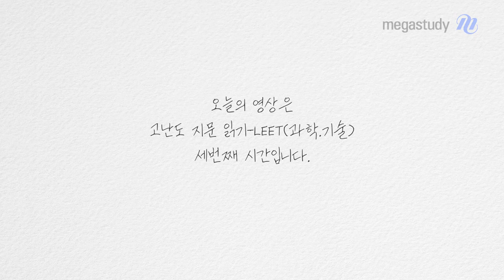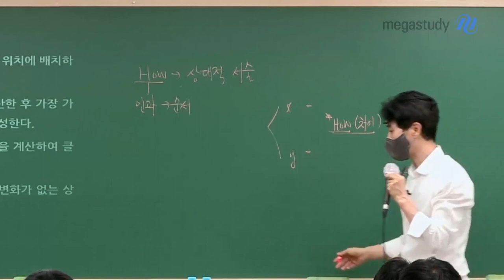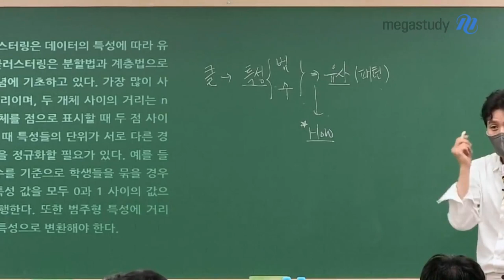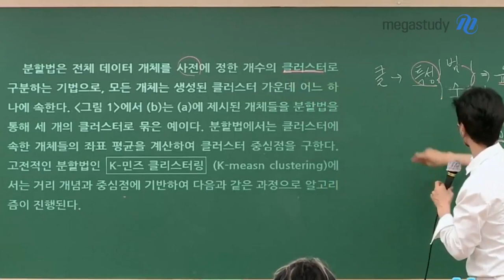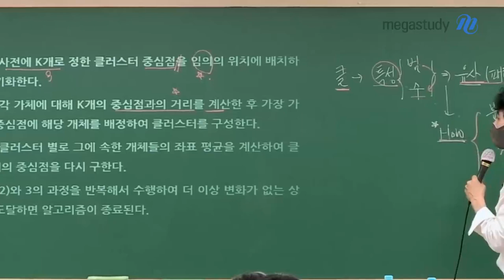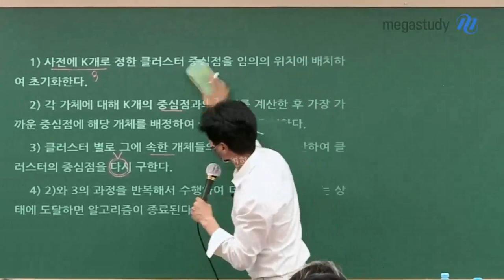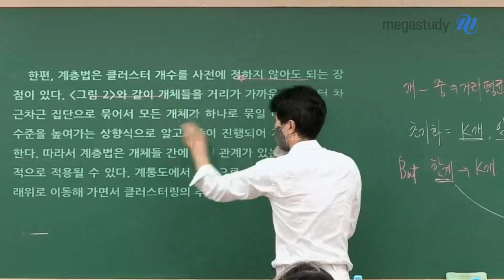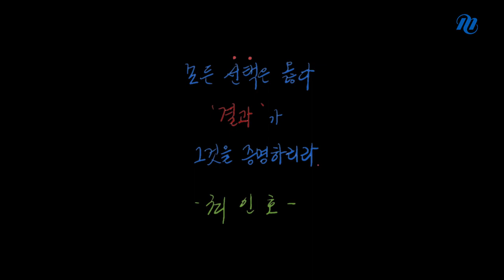[메가스터디]국어 최인호쌤 - 고난도 LEET 과학기술, 이렇게 쉽게 푼다고?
과학기술 지문이라고 절대 배경 지식을 물어보는 것이 아닙니다.
이과에게 유리하고 문과에게 불리한 지문이 아닙니다.
가장 중요한 포인트는 HOW..!

글읽기 논리가 연습되어 있다면
지금 LEET 고난도 지문을 통해 과학기술지문을 함께 풀어보세요!

고난도 LEET 지문 읽기 시리즈 마지막
[과학기술지문편]